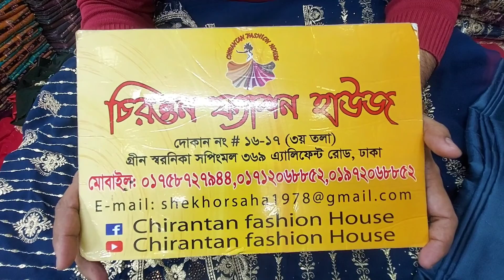ইন্ডিয়ান মাল্টি বারিশ || Indian barish malti work three piece.|| Orginal indian party wear.